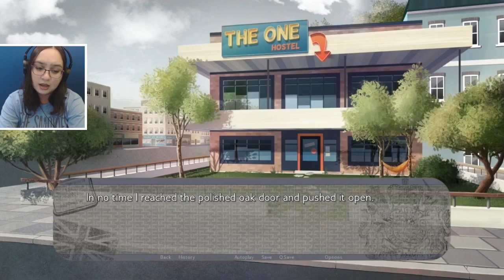Mark Is Cute | England Exchange Part 2 [Mark's Route]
In part 2 of England Exchange, another visual novel let's play as we play as a exchange student trying to try new things a live a better life, but can we make it work? We meet the other characters on our first day of work.
As a participant in our Study Abroad programme, you will have access to a wide variety of modules across all departments to suit your degree needs back in America. You will be guaranteed housing in a student hostel, where shared living and kitchen facilities will promote interaction between residents from different countries and backgrounds. You will also be assigned part-time employment for your financial needs and to help you experience an authentic British life.

We look forward to welcoming you in London!

Thank you to my Patreons, including: melodistar, Daniel, Freddy, Michelle, Camilla, Austin and CittieCittieCat!